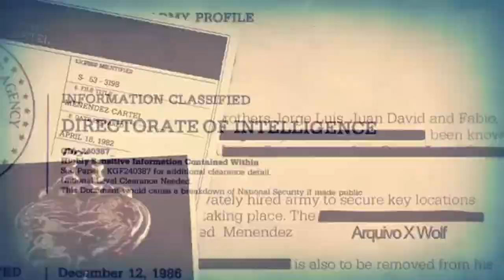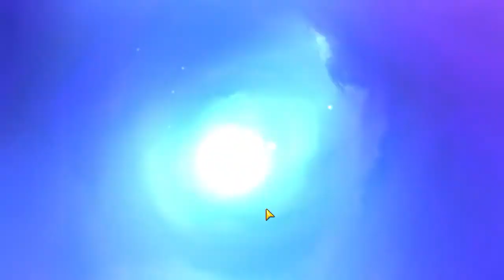Jogando Portal Knights com um 'Arqueiro Torto' - Portal knights #2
Fala galera, beleza? Neste vídeo jogaremos um pouco com uma pessoa peculiar no canal. Os monstrões mal esperam as porradas, ofensas, besteiras e claro, aquela zoeira de padrão.
Aloprando em Portal Knights com companhia.